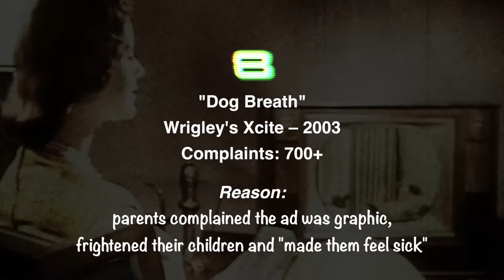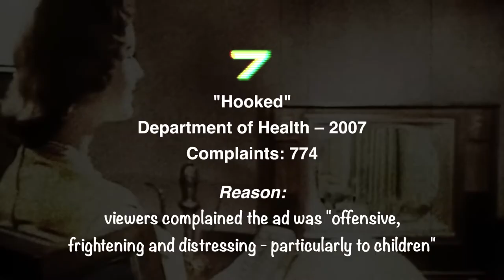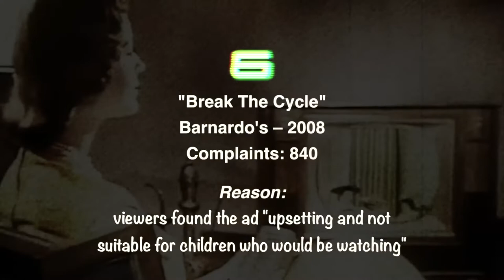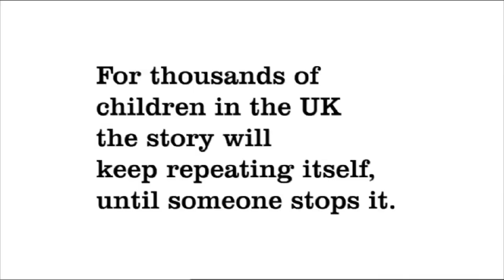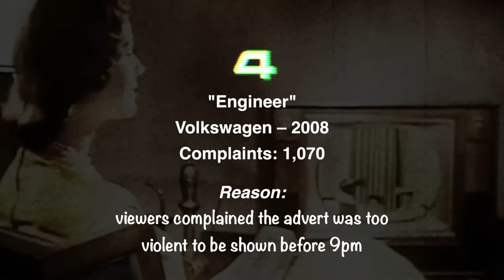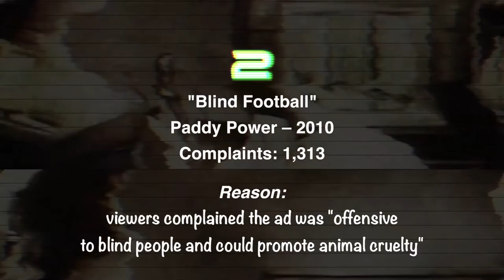TOP 10 MOST CONTROVERSIAL UK TV ADVERTS